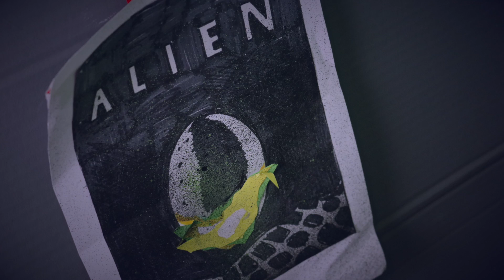My Cardboard Personal Computer